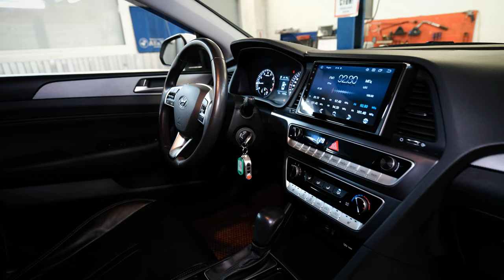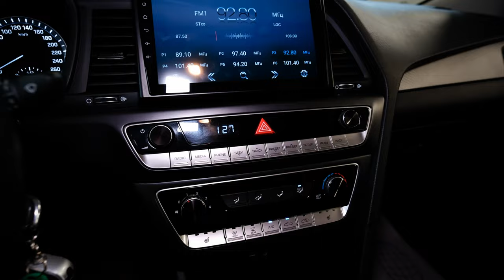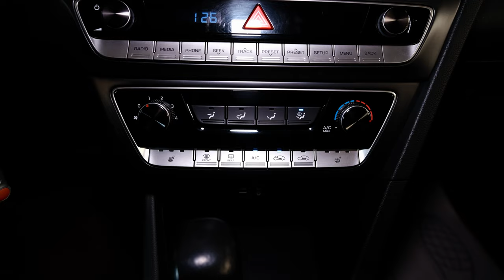Hyundai Sonata 7 | Бизнес-класс или большой Солярис?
01:02 - Общие характеристики Хендай Соната
01:57 - Кузов, Лакокрасочное покрытие
03:00 - Замеры багажника
04:52 - Обзор салона
11:07 - Двигатели и коробки передач
15:02 - Клиренс и ходовая часть

★ Сайт нашего автосалона RDM-Import.

Hyundai Sonata 7 поколения - заманчивое предложение на вторичном рынке. Современный, большой седан бизнес-класса по более низкой, в сравнению с японскими аналогами (Toyota Camry, Nissan Teana, Honda Accord) цене. Какие еще преимущества есть у этого корейского авто, помимо цены? Разбираемся в обзоре.